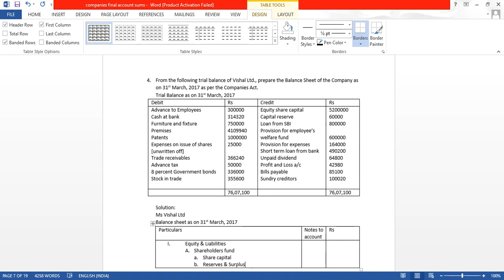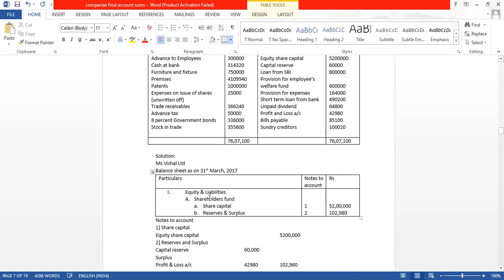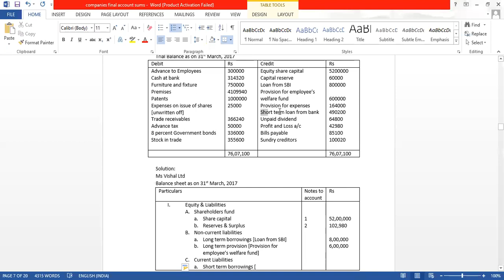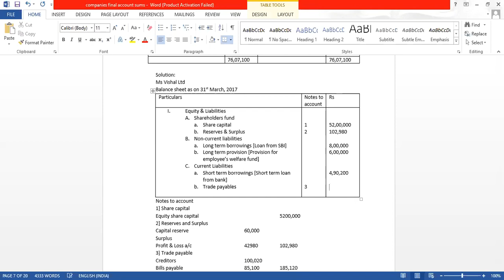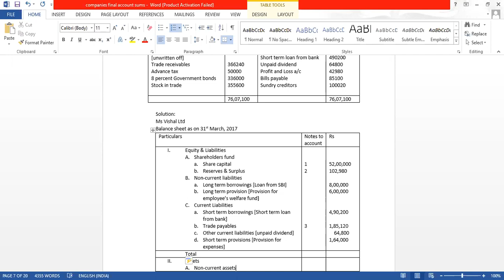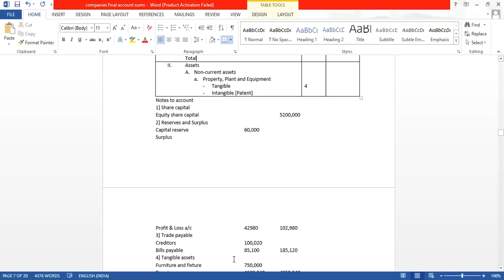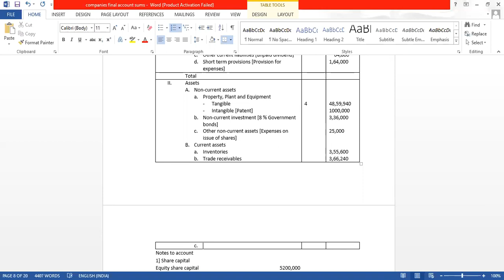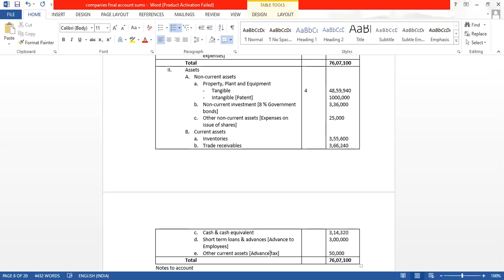TYBCOM: Financial Accounting V : Preparation of Final accounts of Companies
Problem no 4: Balance sheet sum